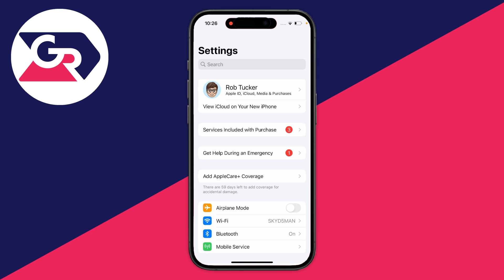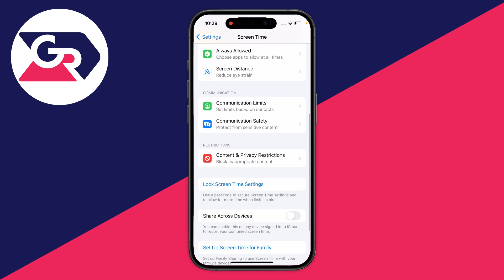How To Enable Microphone On iPhone - Easy Guide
Learn how to enable microphone on iphone apps in this video.

GuideRealm